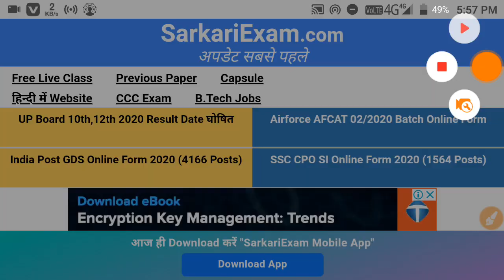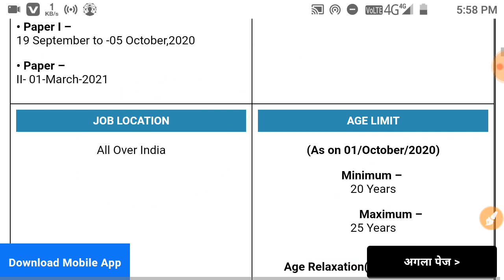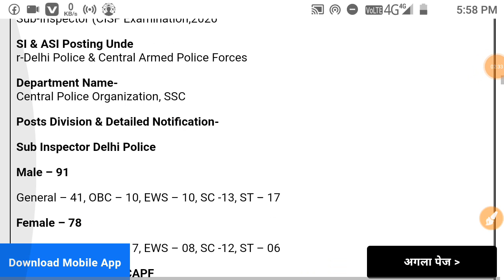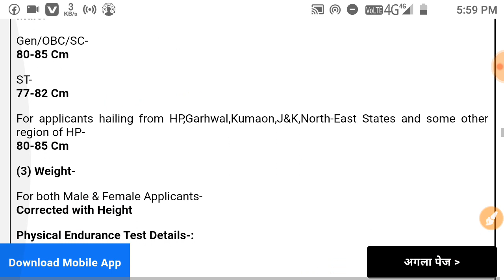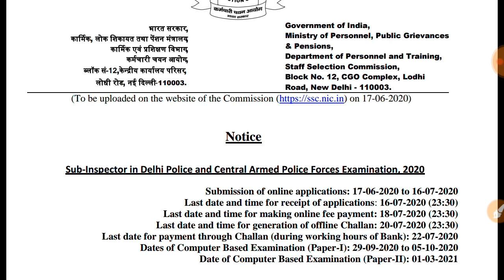SSC RECRUITMENT 2020 | SSC CPO 2020 NOTIFICATION Out | Eligibility | Vacancy | Exam Pattern 2020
JSSC KASHPAL

SSC MTS
SSC CGL
SSC INTERMEDIATE

GENERAL KNOWLEDGE
GENERAL SCIENCE
JHARKHAND GK